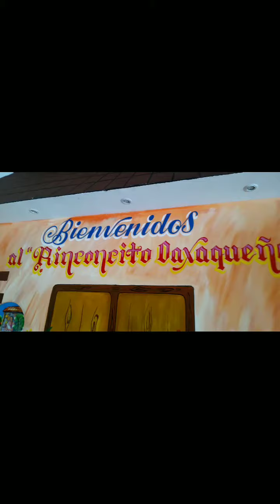LAS FAMOSAS TLAYUDAS ESTILO OAXACA